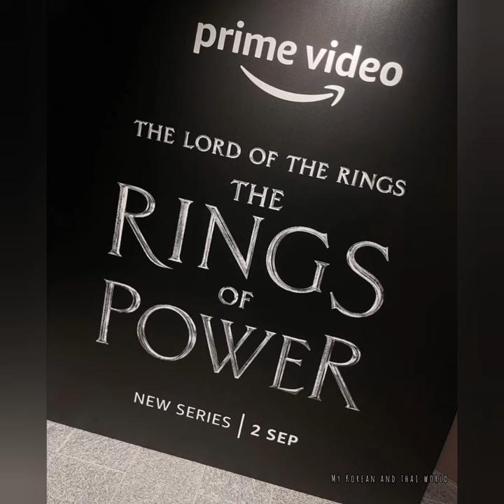Mario & Marco Maurer, Mark Prin and more @Gala Premier The Rings of Power Prime Videos SG